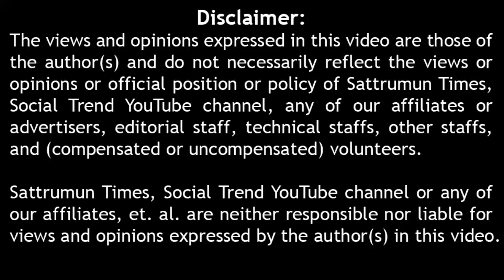தமிழ்நாட்டு ஜெகன் மோகன் ரெட்டி சார் ஸ்டாலின் ஒரு மாத ஆட்சி மக்கள் போடும் மதிப் பெண் stalin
public opinion on Tamil Nadu Chief Minister M K Stalin one month performance
முதலமைச்சர் ஸ்டாலின் அவர்களின் செயல்பாடுகள் பொதுமக்கள் கருத்து மார்க்